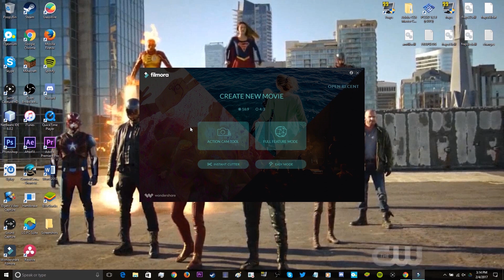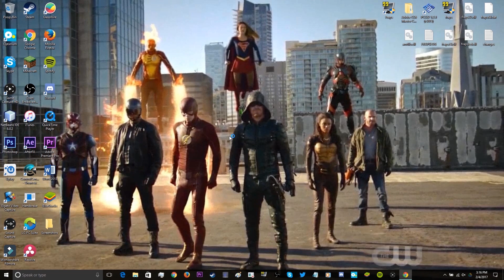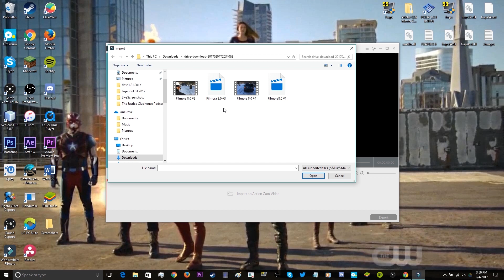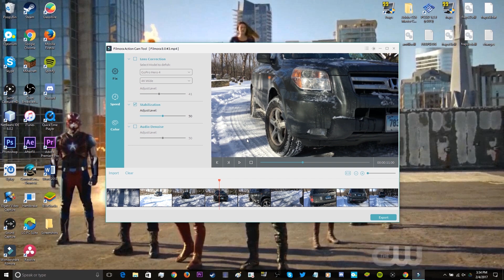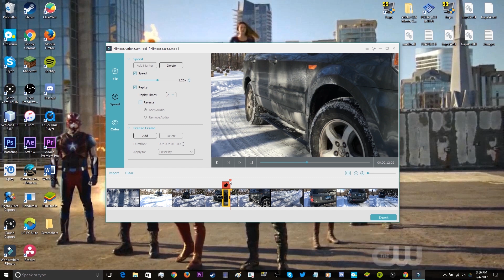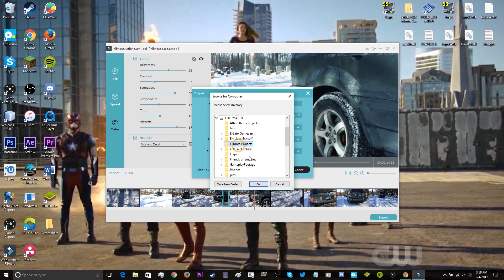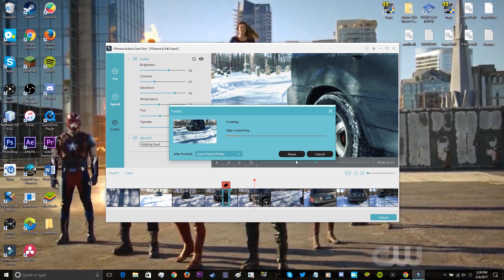How To Edit Videos on Filmora Software | Filmora 8.0 Action Cam & Instant Cutter Tool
This is a tutorial on How To Edit Videos On Filmora Editing Software.

Filmora is an easy to use editing program for beginners and experts alike. In this Filmora Tutorial we will focus on Filmora 8.0 and its new features like the Action Cam Tool & the Instant Cutter Tool. This is a Filmora review showcasing all the Filmora features.
Thank you to Filmora for partnering with us on this video!

Our Podcast Setup Essentials.